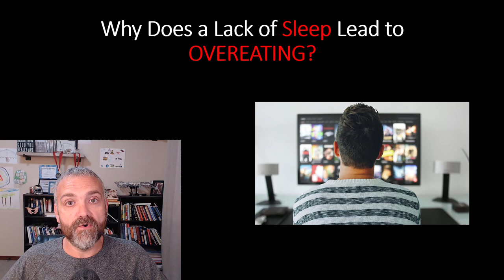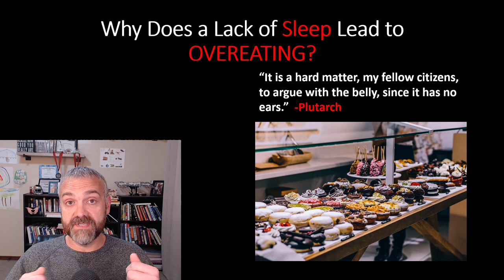How Poor Sleep Triggers Stress and Overeating?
In this video, Dr. O shares information about how poor sleep triggers stress and overeating due to our evolutionary hardwiring.